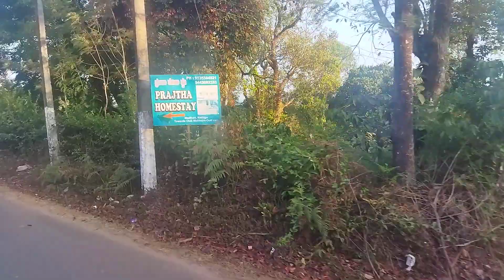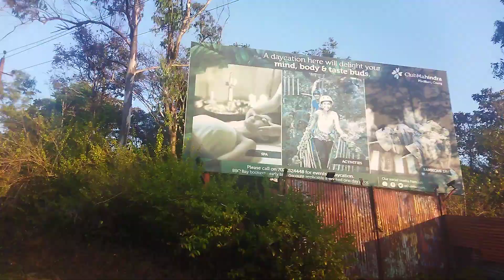Madikeri town to Rainforest Paradise. 8 min drive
Early morning drive with Raju. it was freezing cold after a while. The breath of fresh air & the surroundings keeps things exciting